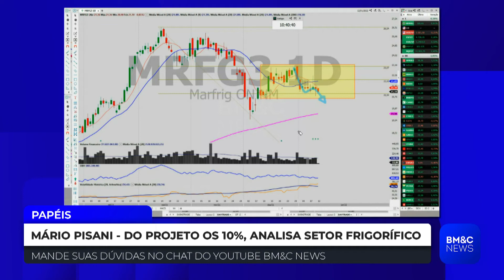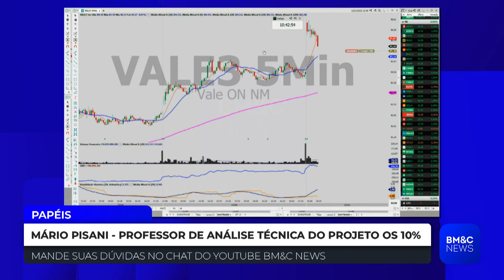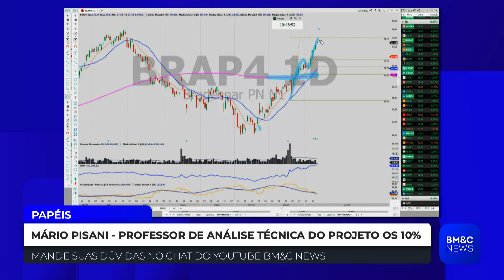Setor de siderurgia: Mário Pisani analisa VALE3 e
Mário Pisani, do Os 10%, comenta sobre o setor de siderurgia e em que ponto ele se encontra, e analisa os gráficos da Vale (VALE3) e Bradespar (BRAP4).